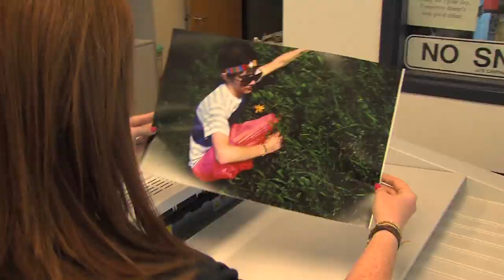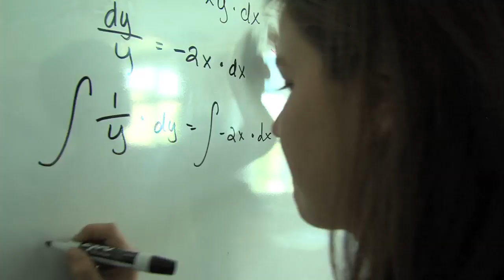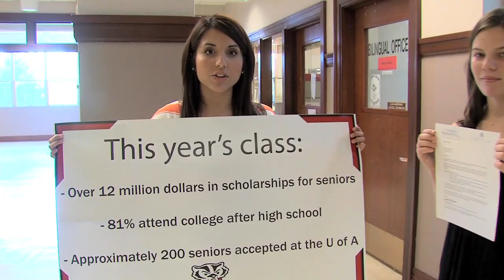Tucson High Magnet School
Tucson High Magnet School. The flagship school of Tucson Unified School District.